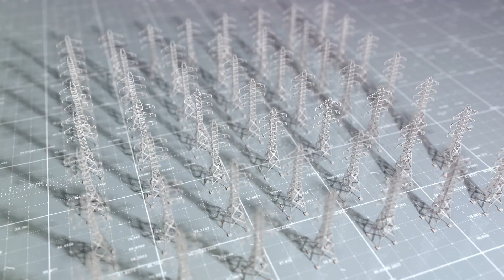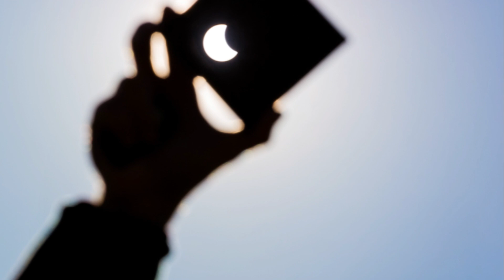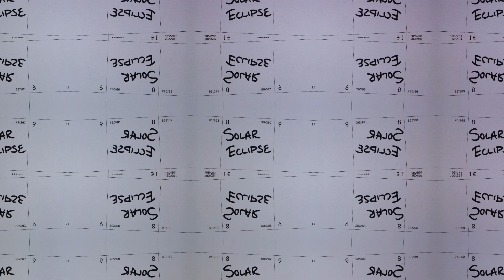Eclipse 2024: Facts, Myths, and How to Stay Prepared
Eclipse 2024: Facts, Myths, and How to Stay Prepared is an informative video exploring the science behind the upcoming solar eclipse, debunking common myths, and providing essential tips for safely experiencing this amazing celestial event. Join us as we delve into the fascinating world of eclipses and learn how to make the most of this awe-inspiring phenomenon.